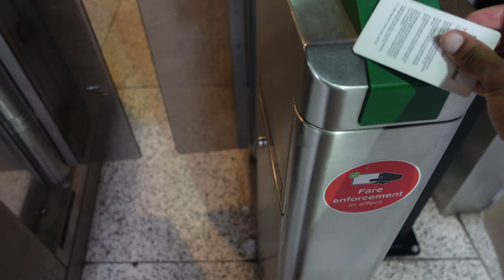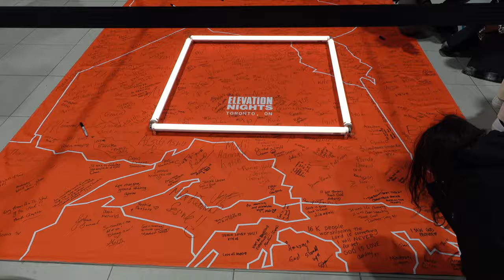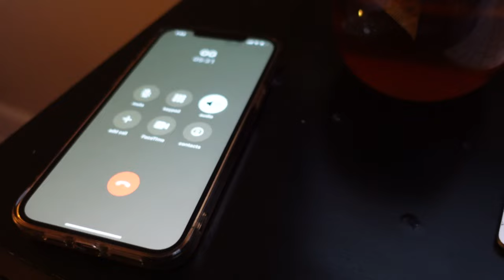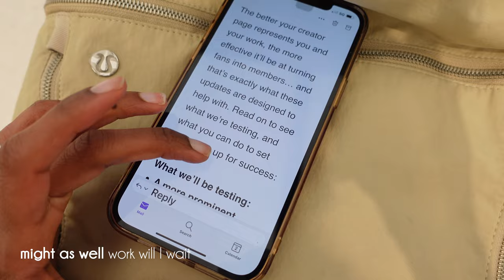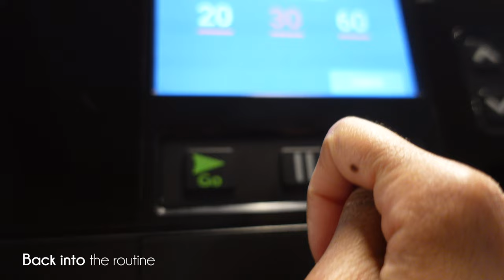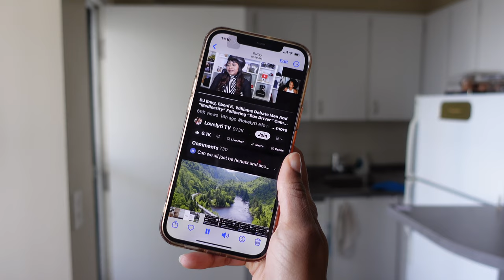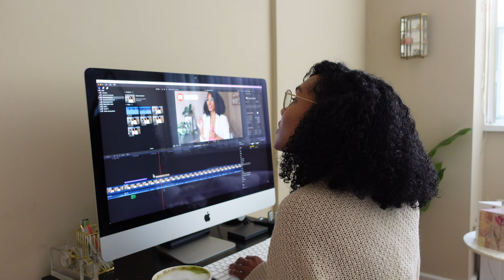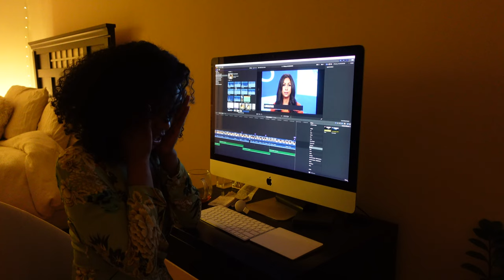VLOG | Big Life Changes! Running Errands, ALO Sale Haul, Shop with Me, Best of Toronto + More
In this weekly vlog, there are some big life changes.

Instagram ○ @alishainc
TikTok ○ @alishainc